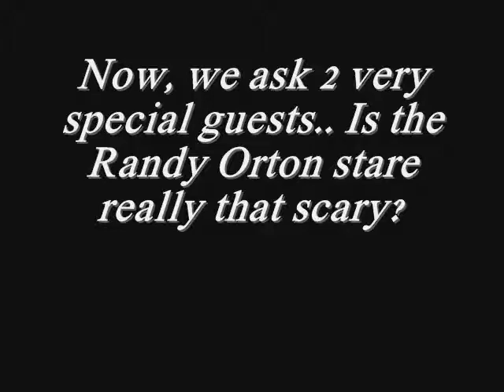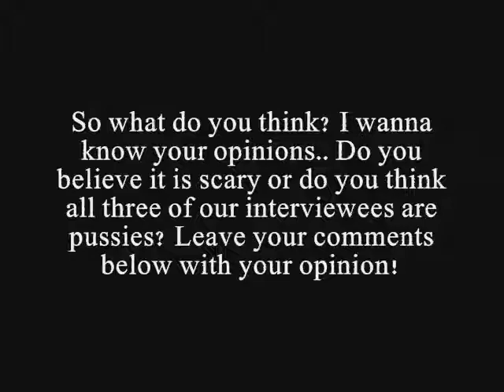The Randy Orton Stare: Scary or Pussies?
Is the randy orton stare really that scary? word is, its the scariest thing since michael myers' right nut... We caught up with a writer for the New York Daily News and this is what he had to say AND I QUOTE.. Randy Orton's blazing, intense use of eye contact to be "so provocative and intimidating" that it is unsuitable for children under 13. and FCC Executive Stanley Dards concurred. "Not since Elvis's hips were kept off TV have we had to implement a specific policy like this regarding a performer's anatomy," said Dards. "But last Monday while he was raving like a lunatic about breaking C.M. Punk's spine, I could barely focus on his words, because the look in his eyes was just..." Dards trailed off, choking. "I'm sorry," he continued, "it was terrifying.".. Which tempts me to ask all of you.. Is Orton that scary or does this guy need to grow a pair?